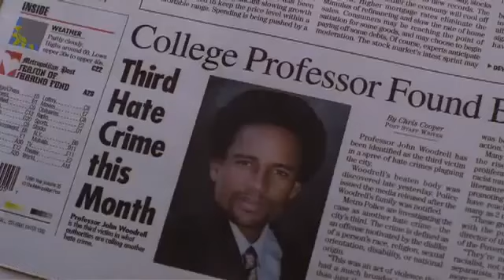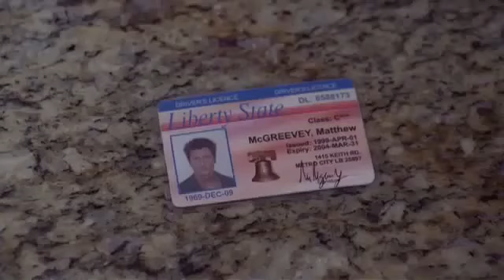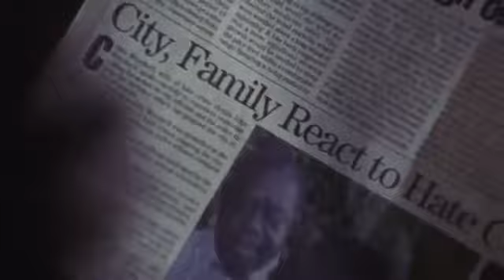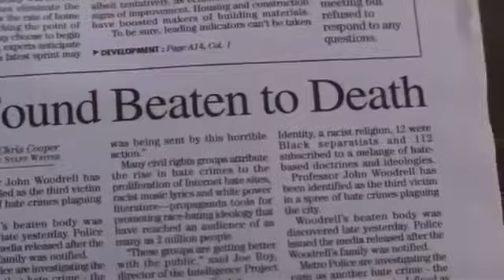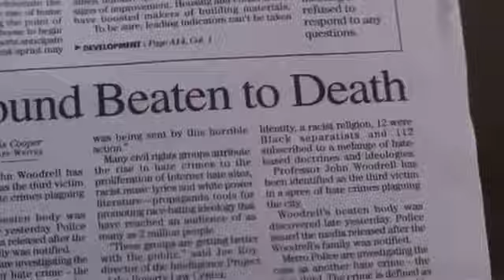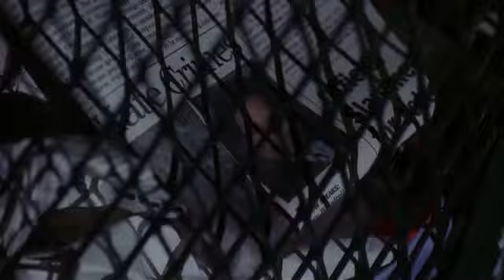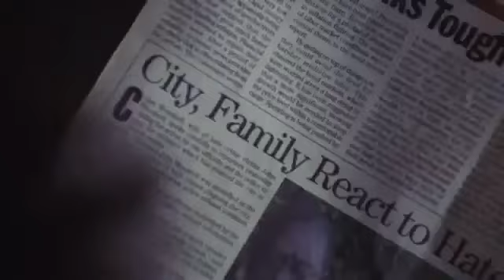The Twilight Zone 2002 09 25 RV2 S01 E03 Shades of Guilt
The Twilight Zone - Shades of Guilt Hosted by Forest Whitaker A black man (Hill Harper) in despair desperately begs for help from a driver passing by name Matt . An idealistic.

The Call Episode aired 19 November 1988 A telephone number dialed in error could spell the end of loneliness for lonely Norman Blaine. The Twilight Zone 1985 SEASON 3 EPISODE 1.